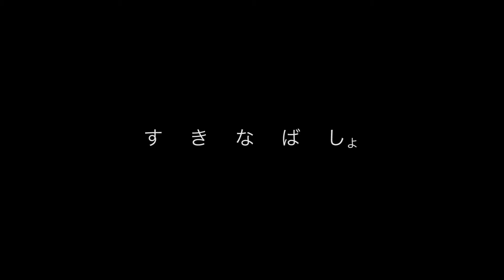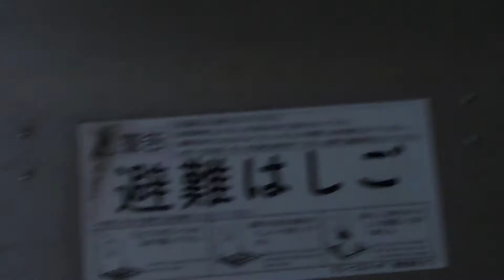すきなばしょ 編集：フジノ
みるめでは2013年度の最初の作品として３月１９日に撮影を行い、それを数人で各々編集して作品にしてくるという企画をしました。同じ素材をそれぞれがどう使って話を作るのか、撮影した素材にどういう話の可能性があるのかをみつけて楽しむという意図で企画したものです。
ご視聴いただいた方々皆さんに感謝致します。よろしければご意見・ご感想などコメント欄に頂けたらと思います。